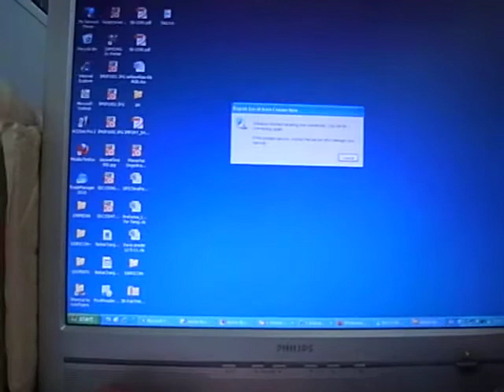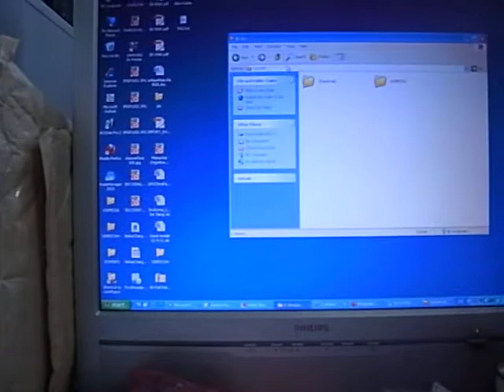Bestgoody com RemoteCarVideoecorder